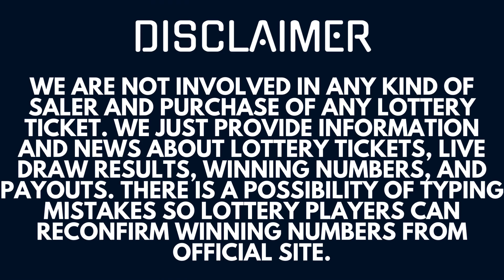Powerball Lottery 30 Jan 2023 – Next Estimated Jackpot Prize $572 Million Live Drawing Results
Today January 30, 2023, I am uploading Powerball Lottery Results, Top payouts, and winning numbers for today and past 30 days in this video.

The Multi State Lottery Association (MUSL) releases Powerball Jan 30 2023, results for today Monday. The Multi-State Lottery always conducts Power-ball live drawings Monday, Wednesday, & Saturday at 10:59 p.m., ET. Lottery Tickets for the Night drawing can be purchased up to 10 minutes prior to live drawing time (10:49 p.m., ET for the Night drawing).

The Multi State Lottery Association (MUSL) releases Powerball Jan 30 2023, results for today Wednesday. The Multi-State Lottery always conducts Power-ball live drawings Monday, Wednesday, & Saturday at 10:59 p.m., ET. Lottery Tickets for the Night drawing can be purchased up to 10 minutes prior to live drawing time (10:49 p.m., ET for the Night drawing).

Check here Powerball lottery winning numbers, numbers of winners, and jackpot prizes for Jan 30, 2023.